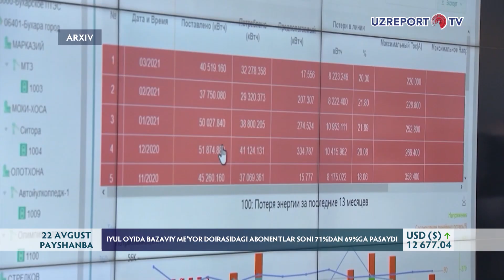Iyul oyida bazaviy meʼyor doirasidagi abonentlar soni 71%dan 69%ga pasaydi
Joriy yilda aholi tomonidan 21,2 mlrd kvt/soat elektr energiyasi isteʼmoli rejalashtirilgan. Bu haqda Energetika vazirligi matbuot xizmati xabar berdi. Maʼlum qilinishicha, elektr energiyasi bazaviy meʼyori 200 kvt/soat etib belgilanganidan so‘ng iyun oyida jami elektr energiyasi isteʼmoli 1,1 mlrd kvt/soatni, iyul oyida 7%ga o‘sib 1,2 mlrd kvt/soatni tashkil etdi. Shuningdek, bazaviy meʼyor doirasidagi abonentlar soni 5,5 mln nafardan 5,4 mln nafarga yoki 71%dan 69%ga pasaydi